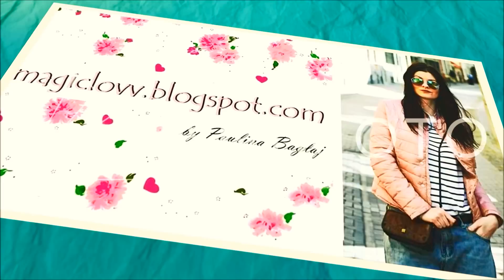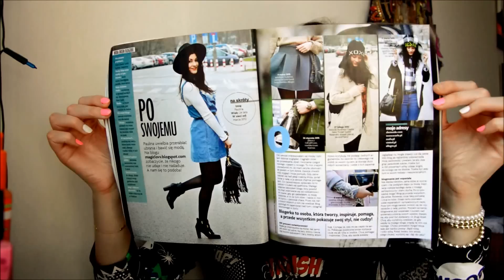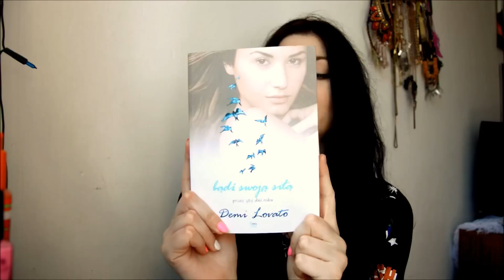**ULUBIEŃCY MAJA** MaGic Lovv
↓↓↓↓↓Więcej Informacji poniżej ↓↓↓↓↓

↓↓↓O CZYM MÓWIĘ ↓↓↓
★Pędzelki - eBay
★ Róż - MaxFctor Creme PUFF BLUSH KOLOR: 15 SEDUCTIVE PINK - Zdjęcia na Blogu
★ Balsam do ust - Nivea Lip Butter Blueberry blush
★ Jajeczko EOS
★ Szminka Ingrid Cosmetics nr 300
★ Camouflage Catrice 010 Ivory
★ Mascara Wibo, Panoramic Lashes
★ Pomadka Altera Rumiankowa
★ Pasta Cynkowa - Można kupić w aptece około 3zł
★ Lakier do paznokci - Color Club nr 28
★ Jedwab w płynie - Green Pharmacy
★ Garnier Fructis "opatrunek" na rozdwojone końce SERUM GOODBYE DAMAGE
★ Pianka Gliss Kur od Schwarzkopf
★ Gumeczki do włosów - eBay
★ Samoopalacz - Vita Liberata
★ Książka Demi Lovato "Bądź swoją siłą przez 365 dni w roku"